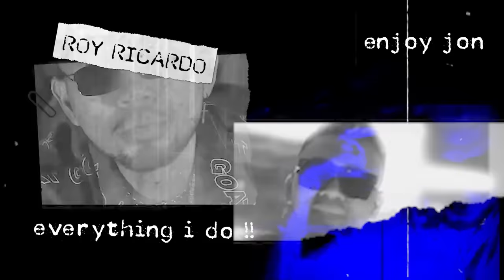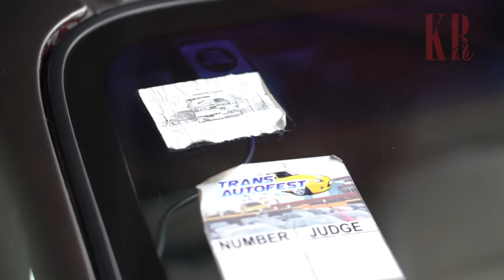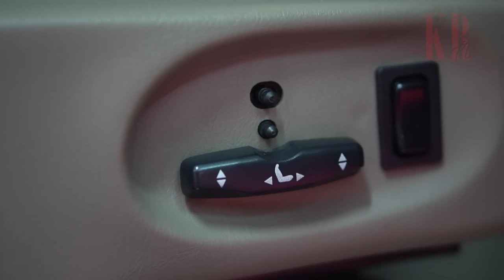LIMOUSINE SUPER RARE TAPI MURAH, MODAL 100 JUTA AUTO JADI SULTAN ⁉️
LIMOUSINE yg cocok untuk kpopers